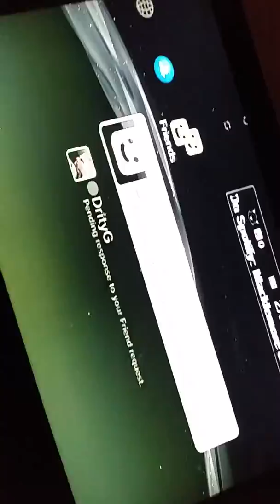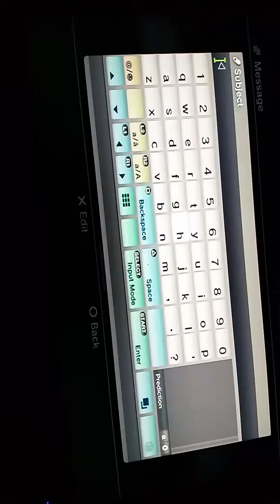Looking for ppl to play wit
Psn:vespidtripod1